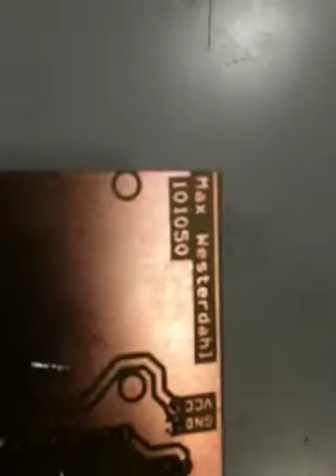Ingeniørhøjskolen i København / Engineering College of Copenhagen electronics workshop course 2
The exam project for VKET is an electronic die. The die is based on a CPLD with 7 LEDs in
a die formation as shown in Figure 1.When a push button is pressed the die must roll and
when released the die must stop at a random side of 1 to 6.

The core of the die is a Xilinx XC9572/LC44 CPLD circuit which is programmable with the
VHDL language. The assignment is divided in two parts:
1. You must make the PCB layout of the die using your acquired knowledge of OrCAD
Capture and Layout. After approval of your layout you will have to produce the die,
meaning that you have to drill, sold, and test it.
2. You must write a small VHDL program which runs the die as random as possible.